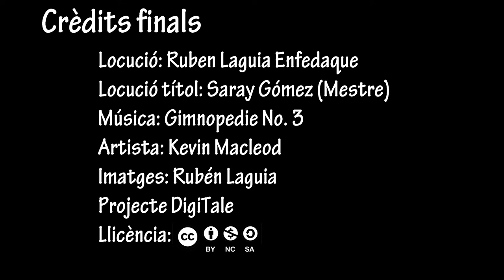LLV02 18 Más allá de la riqueza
VideoRelat creat per Rubén de CP Lledoners (CFA Carme Karr) com a participació en la VII Mostra de Relats digitals, Sant Jordi DigiTale. Projecte DigiTale